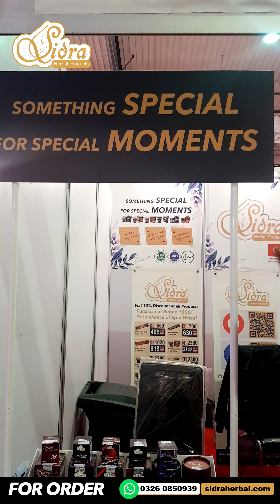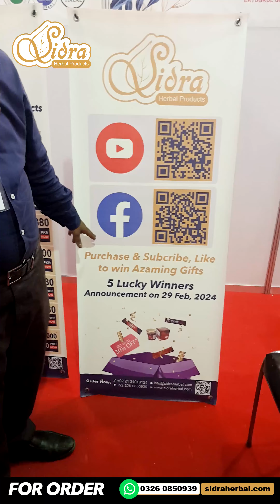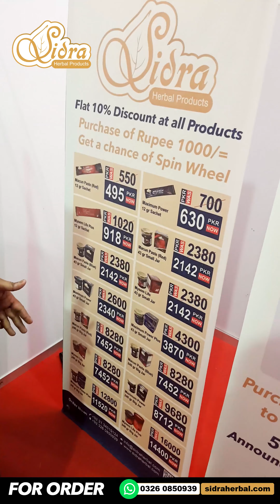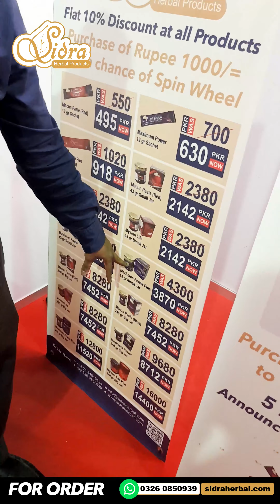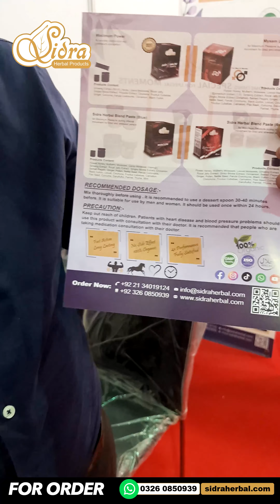Femaxpo and Masala Festival | Sidra Herbal Impex Pakistan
You can maximize your sexual performance with Majoon paste, which is a 100% healthy product consisting of natural ingredients. 95% of those who use the product, which show maximum effect is a short time, are satisfies with its performance. It provides 3 times better performance compared to its counterparts. It takes effect in minutes and provides hours of sexual performance.

For Order...!